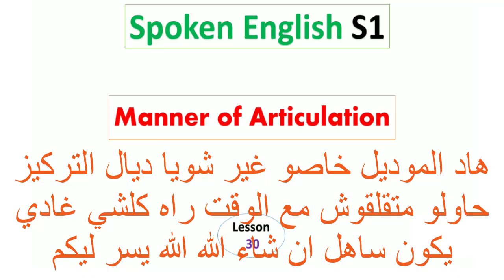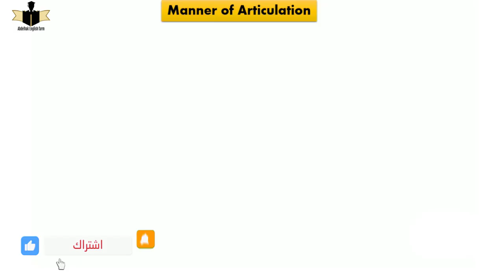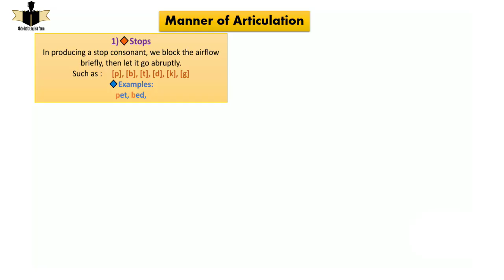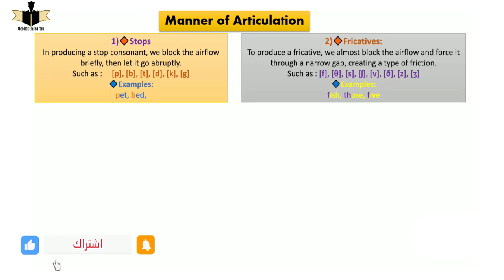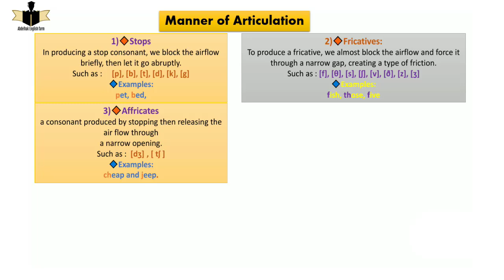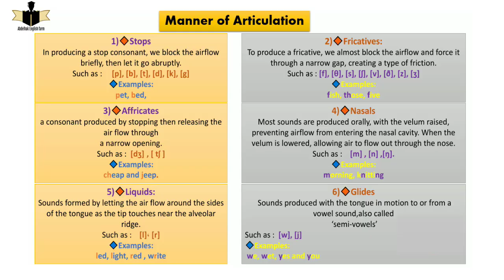Spoken English S1 : ¶ Manner of Articulation ¶ English studies | أسلوب أو طريقة النطق